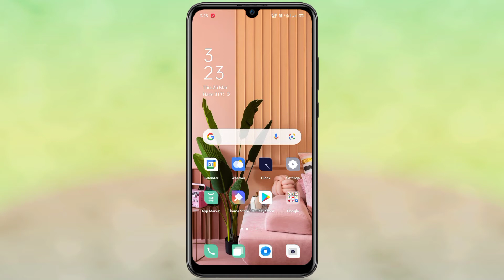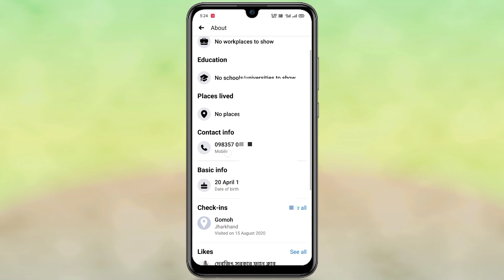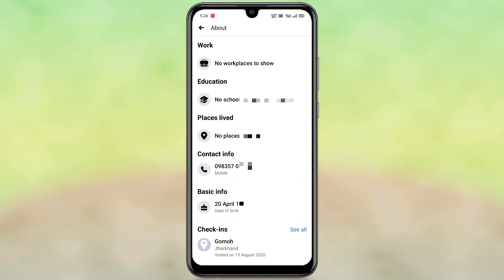How To Find Facebook Friends Mobile Number | Facebook Se Dusre Ka Number Kaise Nikale